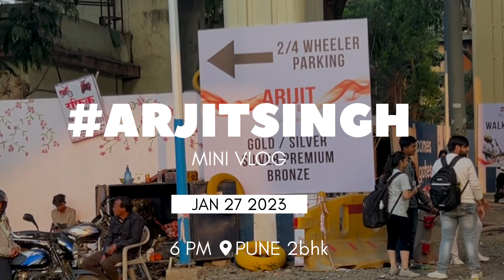ARIJIT SINGH CONCERT VLOG - Pune 27 Jan 2023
First concert of Arijit Singh 2023 in Pune

Watch the full vlog for the best concert experience….it was full of blast and energy as expected… The Back to back hits by arijit on stage made everyone flow into his mind . Loved it